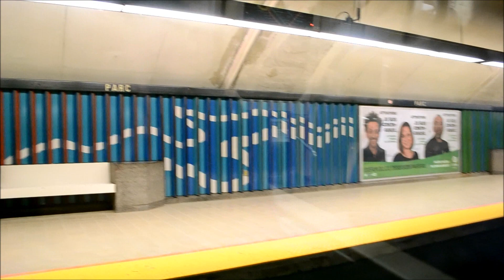MONTREAL METRO RIDE ON THE BLUE LINE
FROM IBERVILLE STATION TO COTE DES NEIGES.